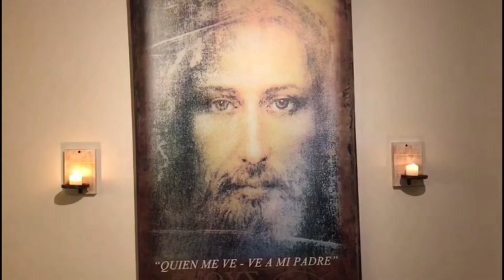Rosario de Dios Padre 23 de junio de 2021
Oración de sellamiento:

Oh Padre Celestial, de Ti procede toda bendición en el cielo y en la tierra.

En el nombre de Jesús, tu hijo bendito y Señor Nuestro, por el poder de las Santas Llagas y de la Santa Cruz, atamos, encadenamos y amordazamos todo espíritu del mal, y sellamos con la Sangre de Jesús nuestro cuerpo, alma, espíritu, mente, corazón y vida, nuestro pasado, presente y futuro, todo lo que somos, todo lo que tenemos y todo lo que hacemos.

En el nombre poderoso de Jesús, en el de San José y en el dulce nombre de María, sellamos todo nuestro ser y este lugar.

En el nombre de Jesús invocamos a San Miguel Arcángel, a San Rafael y San Gabriel y con todos los Santos Arcángeles, por intercesión de la Virgen María, prohibimos a todo espíritu del mal y a todo espíritu inmundo, hacernos daño en nuestros bienes espirituales y materiales, en nuestra familia, en nuestro trabajo y en nuestros grupos de oración. Amén.

Oh, San Miguel Arcángel, con tu luz ilumínanos, con tus alas protégenos y con tu espada defiéndenos.

Amén.

Credo Nicenoconstantinopolitano:

Creo en un solo Dios Padre todopoderoso, Creador del cielo y de la tierra, de todo

lo visible y lo invisible.

Creo en un solo Señor Jesucristo, Hijo único de Dios, nacido del Padre antes de

todos los siglos.

Dios de Dios, Luz de Luz, Dios verdadero de Dios verdadero, engendrado, no
creado, consustancial al Padre, por quien todo fue creado. Que por nosotros los hombres y por nuestra salvación bajó del cielo. (Se inclina la cabeza) Y por obra del Espíritu Santo se encarnó de María la Virgen, y se hizo hombre. (Se levanta la cabeza). Por nuestra causa fue crucificado en tiempos de Poncio Pilato; padeció y fue sepultado, al tercer día resucitó de entre los muertos, según las Escrituras, y subió al cielo, y está sentado a la diestra de Dios Padre; y de nuevo vendrá con gloria para juzgar a vivos y muertos, y su Reino no tendrá fin.

Creo en el Espíritu Santo, Señor y Vivificador, que procede del Padre y del Hijo, que con el Padre y el Hijo reciben una misma adoración y gloria, y que habló por los profetas.

Creo en la Iglesia, que es Una, Santa, Católica y Apostólica.
Confieso que hay un sólo bautismo para el perdón de los pecados.
Espero la resurrección de los muertos y la vida eterna.

Amén.

Acto de Contrición:

Yo confieso ante Dios Todopoderoso, y ante ustedes hermanos que he pecado mucho de
pensamiento, palabra, obra y omisión. Por mi culpa, por mi culpa, por mi gran culpa. Por eso
ruego a Santa María siempre Virgen, a los ángeles, a los santos y a ustedes hermanos, que
intercedan por mí ante Dios, Nuestro Señor. Amén.